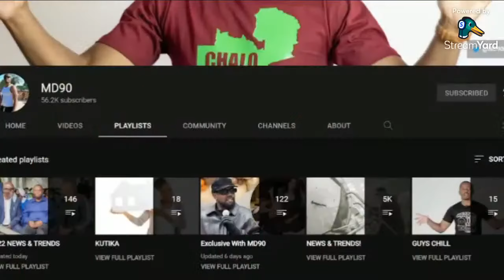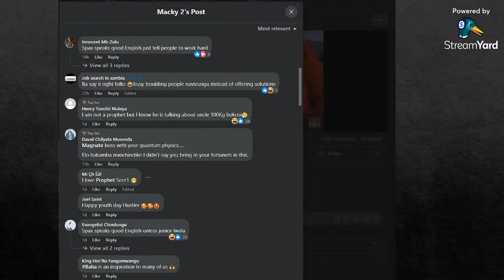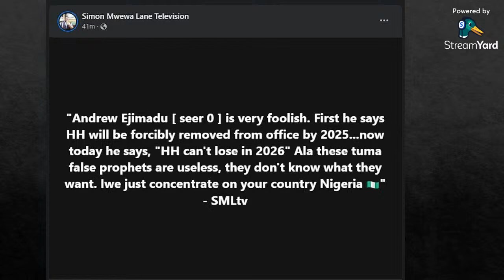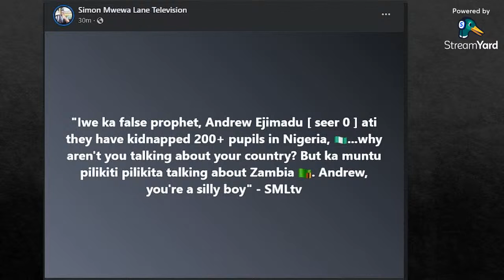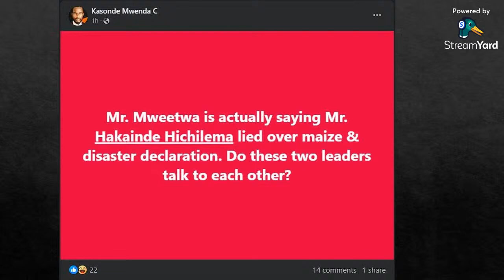Cornelius Mweetwa VS Podcasts